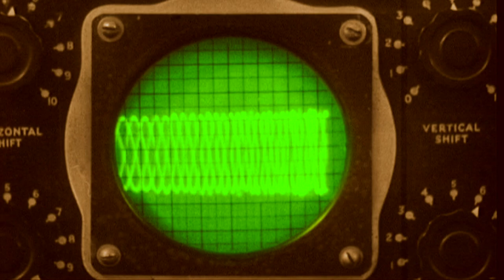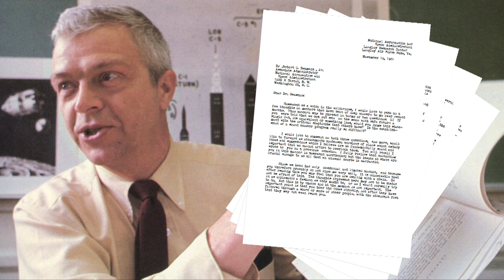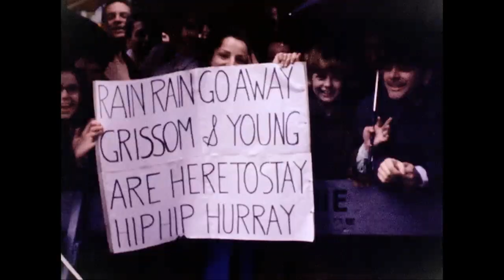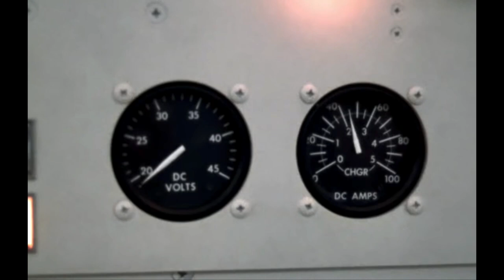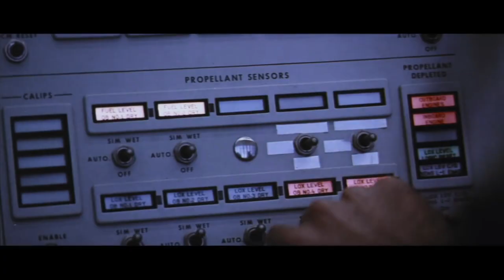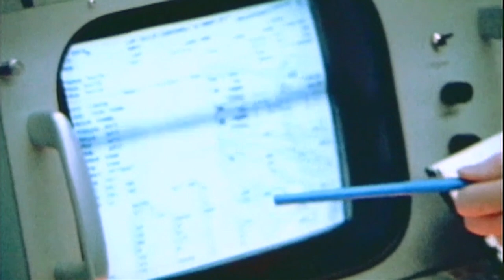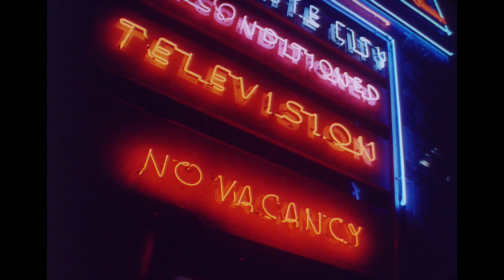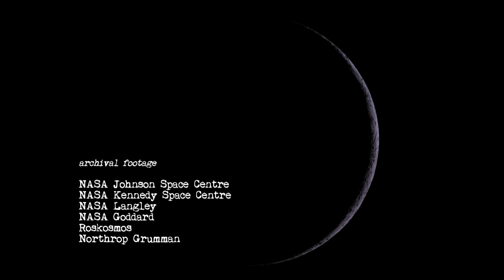To the Moon - Go Xplorer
Between 1969 and 1972 twelve men walked on the surface of the moon. It was seen as the first chapter in an ambitious program of space exploration. But what started with NASA’s Apollo missions ended with the Apollo missions. Humanity’s boldest venture is now 50 years in the past.
Although the Apollo missions were relatively short, it can not be underestimated just how groundbreaking its achievements were, unlocking the potential to explore and understand the world beyond Earth’s atmosphere like never before.

To The Moon – From Dream To Reality looks back at the people and the technology of the Apollo era.